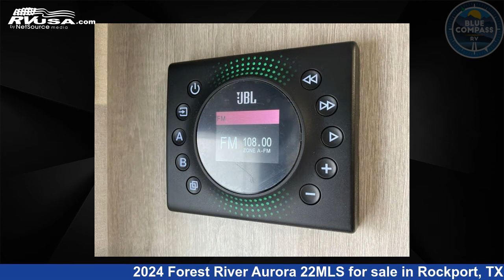Beautiful 2024 Forest River Aurora Travel Trailer RV For Sale in Rockport, TX | RVUSA.com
This 2024 Forest River Aurora 22MLS is a Travel Trailer RV. It is located in Rockport, TX 78382 and is offered for sale by Blue Compass RV Rockport. This New Forest River Is 25' 0" in length and features a SEAPORT DUSK interior, sleeps 2, Slideout, and 44 gal fresh water capacity. The floorplan layout of this Travel Trailer features Front Bedroom.

Blue Compass RV Rockport is a dealer for brands like: Coachmen, CrossRoads, Cruiser RV, DRV, Dutchmen, Forest River, Grand Design, Heartland, Highland Ridge, Keystone, Olympia, Prime Time, Thor Motor Coach and offers the following rv services: Parts/Accessories, Service. They stock rv types such as: Class A, Class C, Fifth Wheel, Toy Hauler, Travel Trailer. For more information and pricing on this unit, To see all units available for sale by Blue Compass RV Rockport,